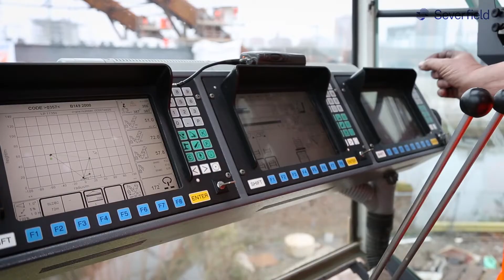Severfield - working with Hays Specialist Recruitment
Operating on an international scale, Severfield is widely recognised for its iconic structures, engineering excellence and unparalleled customer service and Hays Specialist Recruitment are delighted to working with them on their current recruitment.

Severfield's vision is to achieve sustainable growth, while safeguarding their carefully-built reputation as the market leader in structural steel. By upholding their high standards of professionalism and quality, being customer-focused at all times and taking care of their staff, they can fulfil this vision.

Their people make Severfield the success story it is today. Thanks to the dedication, expertise and experience of their 1,400-strong workforce, they offer more skills and variety than any other UK steel contractor. They in turn strive to offer the best possible career prospects in a rewarding working environment and are committed to matters of health and safety, ethics and staff engagement.

As part of their wider corporate responsibility activities, Severfield is committed to ensuring their impact on the environment and surrounding communities is wholly positive.